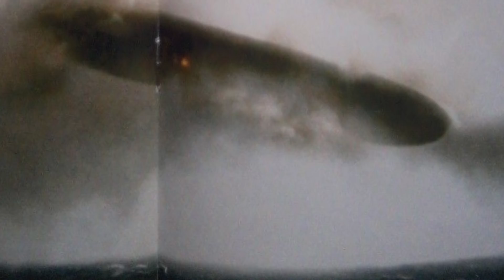Algo traman los ovnis y Rusia lo sabe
En este vídeo vamos a estudiar uno de los mayores enigmas de la ufología actual: ¿qué interés podrían tener los OVNIS en el mar? ¿Por qué suceden tantos avistamientos de objetos no identificados sobrevolando masas de agua? Y tal vez lo más intrigante… ¿qué sabe Rusia sobre todo esto? ¿Sería posible que hubiese habido un incidente lo suficientemente importante como para poner de acuerdo a los gobiernos de Estados Unidos y Rusia al respecto de un avistamiento submarino con víctimas? ¿Y podría ser que un almirante retirado hubiese querido hablar sobre ello justo antes de fallecer?

Hoy estudiamos unas informaciones trascendidas de miembros del ejército de Rusia que parecen haber estudiado este tema en profundidad y veremos las sorprendentes conclusiones a las que llegan. ¿Por qué el agua parece ser tan importante para el fenómeno OVNI? Espero que el programa sea de vuestro interés
Fuente: